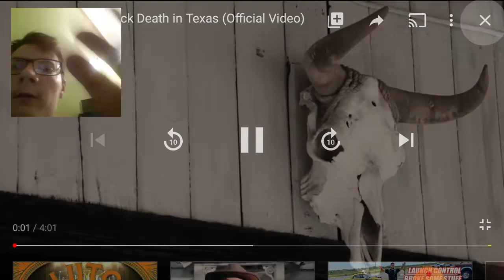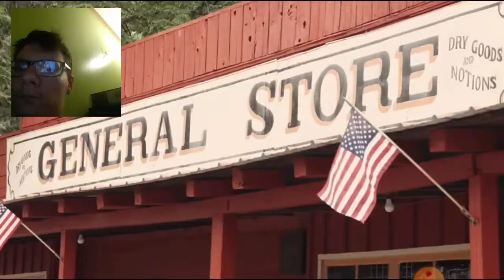Reaction to quick death in Texas